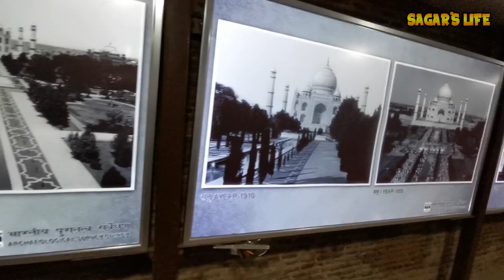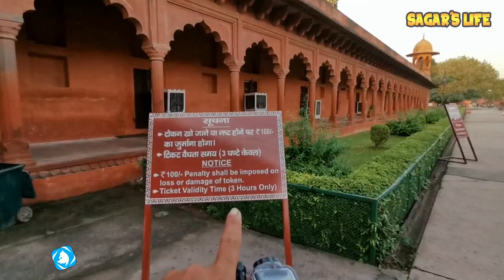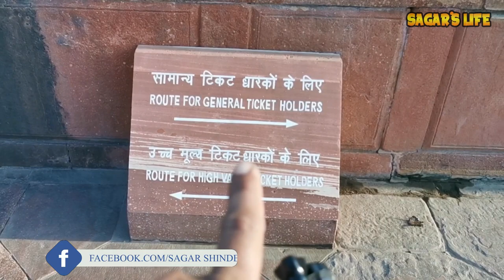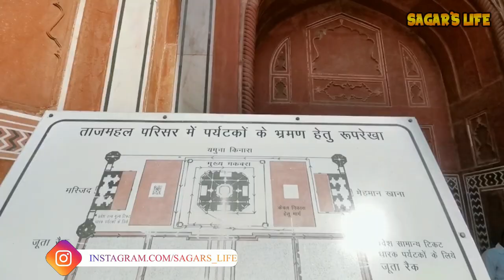TAJ MAHAL: A Seven Wonders of the World | IT'S UNKNOWN FACTS | COMPLETE TOUR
The Taj Mahal is an ivory-white marble mausoleum on the south bank of the Yamuna river in the Indian city of Agra. It was commissioned in 1632 by the Mughal emperor, Shah Jahan (reigned 1628–1658), to house the tomb of his favourite wife, Mumtaz Mahal. The tomb is the centrepiece of a 17-hectare (42-acre)[5] complex, which includes a mosque and a guest house, and is set in formal gardens bounded on three sides by a crenellated wall.
Construction of the mausoleum was essentially completed in 1643 but work continued on other phases of the project for another 10 years. The Taj Mahal complex is believed to have been completed in its entirety in 1653 at a cost estimated at the time to be around 32 million rupees, which in 2015 would be approximately 52.8 billion rupees (US$827 million). The construction project employed some 20,000 artisans under the guidance of a board of architects led by the court architect to the emperor, Ustad Ahmad Lahauri.
The Taj Mahal was designated as a UNESCO World Heritage Site in 1983 for being "the jewel of Muslim art in India and one of the universally admired masterpieces of the world's heritage". Described by Nobel laureate Rabindranath Tagore as "the tear-drop on the cheek of time", it is regarded by many as the best example of Mughal architecture and a symbol of India's rich history. The Taj Mahal attracts 7–8 million visitors a year. In 2007, it was declared a winner of the New7Wonders of the World (2000–2007) initiative.

Our Amazon Store: